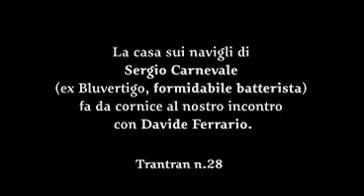DAVIDE FERRARIO. F. Intervista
F di Ferrario. Intervista al cantautore e grande chitarrista Davide Ferrario.
Di Marta Migliardi. La casa sui navigli di Sergio Carnevale (ex Bluvertigo, formidabile batterista) fa da cornice al nostro incontro.